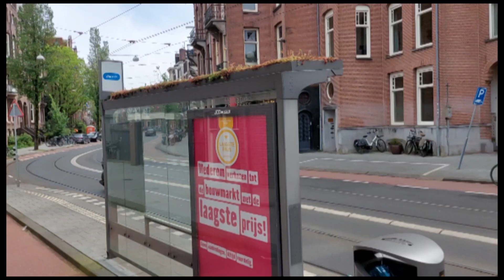Green roof on bus shelters Koninginneweg Amsterdam, The Netherlands